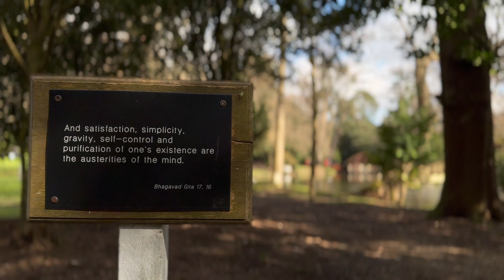A Visit To Bhaktivedanta Manor (ISKCON)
Location: Bhaktivedanta Manor, ISKCON UK near Watford, greater London.
Audio courtesy a devotee performing a solo kirtan in the temple hall.